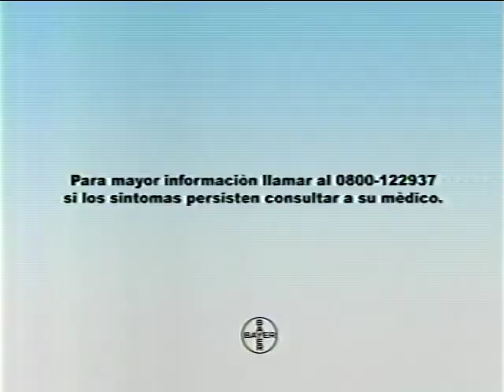antiinflamatorio apronax con chemo del solar ( Perú 2006 )